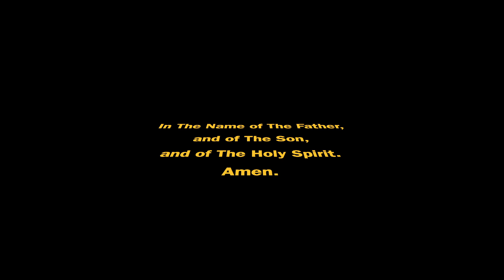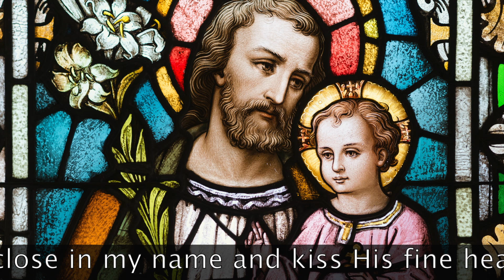Powerful Prayer to SAINT JOSEPH (2021 is the Year of St. Joseph)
Saint Joseph is the patron saint of the dying, the Universal Church, families, fathers, expectant mothers, immigrants, house sellers and buyers, crafts people, engineers, and general working people.

Our Heavenly Father specially chose Joseph to be the foster-father of Jesus. He has merited singular merits in Heaven more than any other saints apart from The Blessed Virgin Mary.
The Feast Day of St. Joseph is March 19.

ST. JOSEPH MERCHANSIDE:
🛍️ St. Jospeh Daily Prayers
🛍️ St. Jospeh Adult Colouring book

RECORDING GEAR: